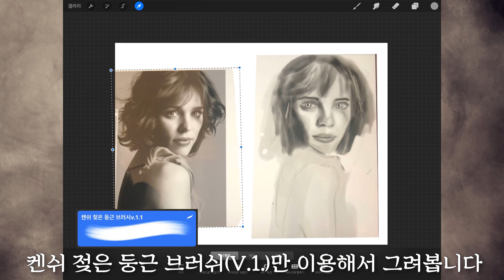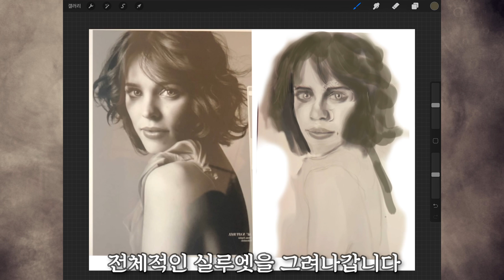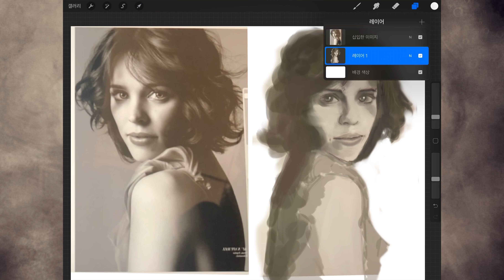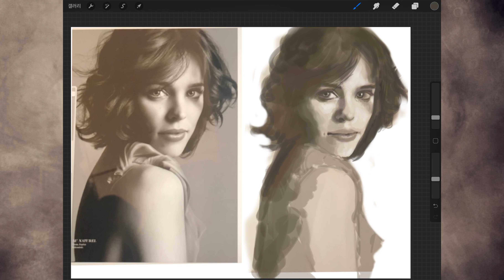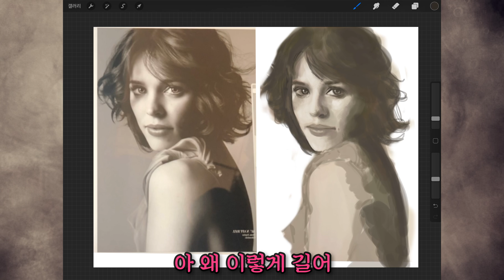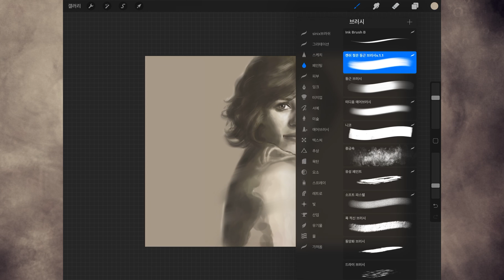프로크리에이트로 빠르게 그리는/그림 피드백(FEEDBACK)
1시간 수정
나도 좋아하는 레이첼 맥아담스